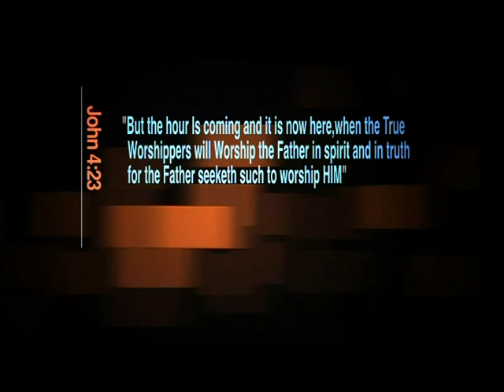HEALED THROUGH THE GRACE WATER